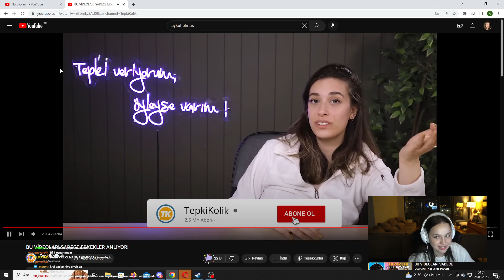ANNA DENİZ ERKEK MUHABBETİ YAPIYOR / ÇAVUŞ NEDİR ?